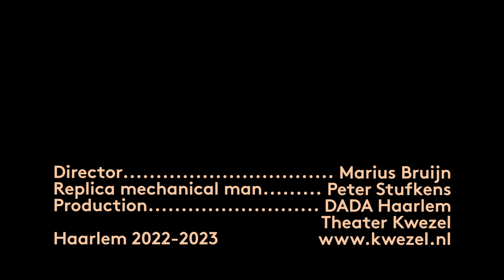Soiree Dada Haarlem 1923-2023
Op 11 januari 1923 vond in Haarlem een opzienbarende DADA-avond plaats, met Kurt Schwitters, Theo van Doesburg, Nelly van Doesburg en Vilmos Huszar. Deze veelbesproken gebeurtenis werd precies honderd jaar later, op dezelfde locatie, het Zaeltje van Rosehaghe, met een heropvoering geëerd.

De ‘heropvoering’ van deze performance is gemaakt door Marius Bruijn, met medewerking van acteur Eddie Kagie, pianist Ischico Velzel en beeldend kunstenaar Peter Stufkens.

Dada Haarlem 1923 – 2023 is een initiatief van Ariel Alvarez en Peter Bruyn in samenwerking met Theater Kwezel, Zaeltje Rosehaghe, Patronaat, ABC Architectuurcentrum, De Pletterij en Schuur en komt tot stand met steun van de Gemeente Haarlem, de J.C. Ruigrok Stichting en het Prins Bernhard Cultuurfonds